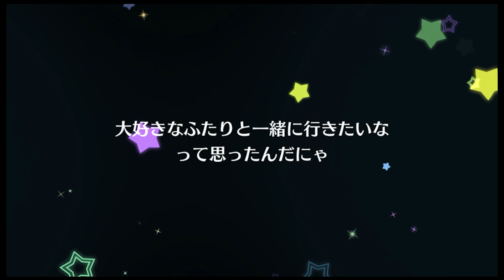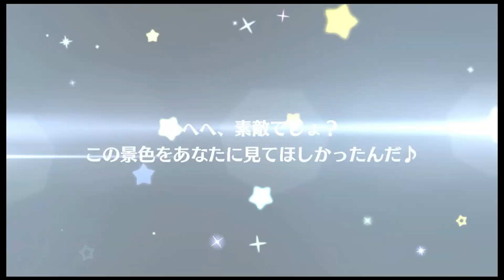50連 青春のアイススケート 前編｜LoveLive!學園偶像祭ALL STARS #13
「青春のアイススケート」前編
UR：μ's 西木野真姫
SR：虹ヶ咲 中須かすみ

LoveLive!學園偶像祭全明星（日語：ラブライブ！スクールアイドルフェスティバルALL STARS；英語：LoveLive! School Idol Festival ALL STARS）， 簡稱LLAS或SIFAS，日語簡稱スクスタ。

本作為LoveLive!系列的第二款手遊，在2019年9月26日正式配信。遊戲類型為手機音樂養成RPG遊戲。